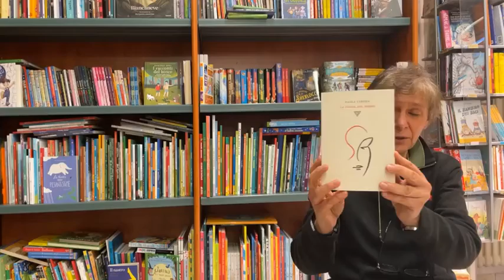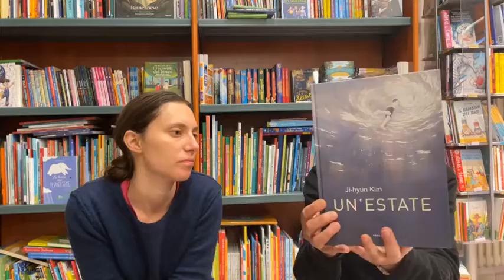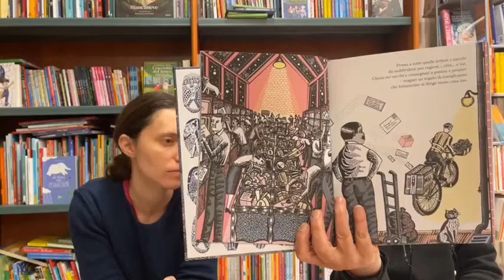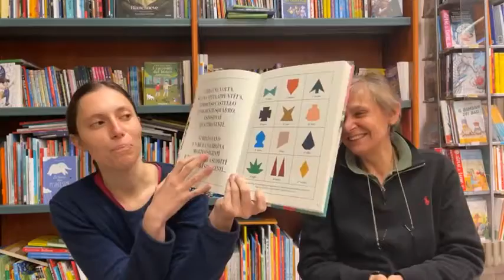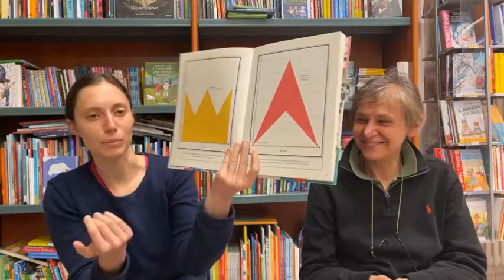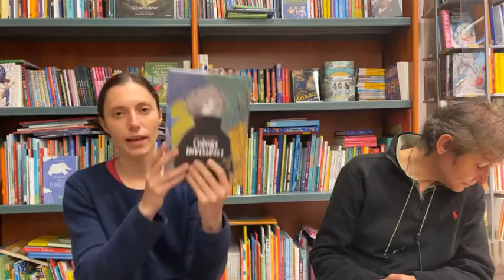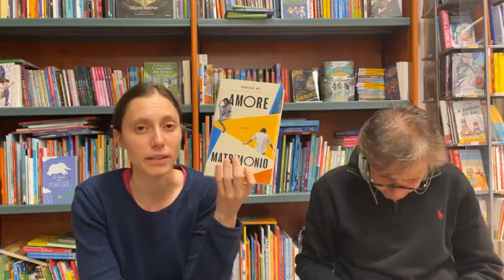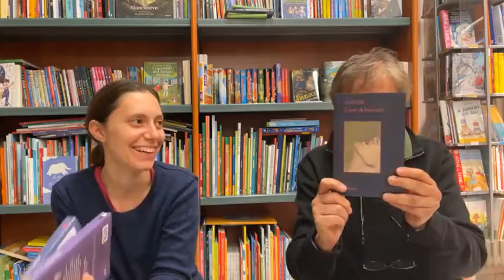i consigli delle libraie - 6 maggio 2022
Ecco i libri di cui abbiamo parlato:
- i prossimi appuntamenti:
9 maggio ore 21 gdl online su Serge di Yasmina Reza, Adelphi
13 maggio ore 21: La figlia del ferro con Paola Cereda, Giulio Perrone
18 maggio ore 21: Per farla finita con noi stessi, Laurent de Sutter, Tlon
23 maggio ore 21 gdl online su Soffiano sui nodi, Ece Temelkuran, Spider&Fish
- Io sono blu, Irene Guglielmi, Carthusia
- Un'estate, Ji-hyun Kim, Emme edizioni
- Mentre tu dormi, Jackson e Broadley, Nomos
- Il viaggio delle parole, Marcolongo e Ucini, Mondadori
- C'era una forma, Cruschiform e Gazhole, L'ippocampo
- Colori invisibili, Sabrina Gabrielli, Tunué
- È solo endometriosi, Robin e Fait Des Gribouillis, Becco Giallo
- La sostituta, Adriansen e Mathou, Becco Giallo
- Racconti del pianeta Terra, Niccolò Scaffai, Einaudi
- Amore matrimonio, Monica Ali, Mondadori
- Zucchero bruciato, Avni Doshi, Nord
- L'arte di bruciare, Sara Hall, Sellerio
- Melma rosa, Fernanda Trías, Sur
- Che razza di libro!, Jason Mott, NN

Potete ordinare tutti i libri di cui abbiamo parlato nella nostra libreria tramite Bookdealer